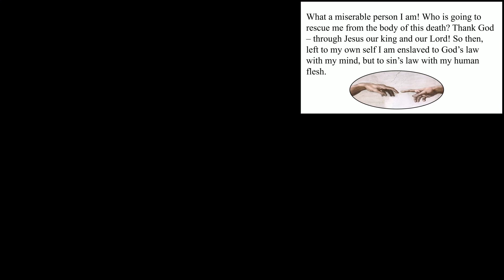Roaming Through Romans - Sunday 5 (Romans 7:14-25, Colliding with ourselves)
On the second-to-last Sunday of our Roaming through Romans series in Lent we arrive at Romans 7. Here Paul notoriously tangles himself up in the dilemma of encountering the goodness of God's truth yet finding it humanly possible to live by it. Here we delve into that dilemma, and arrive at the joy of how the gospel of Jesus is that it has been overcome through covenant relationship and faith.

Recorded live during our livestream on March 21st, 2021.

For more information about the Roaming Through Romans Lent series